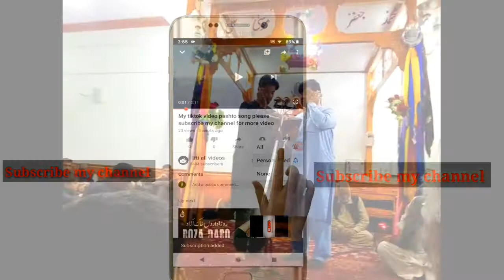Zakir Hadi hussain and ashfaq zakir | pashto Bayani | at Parachinar